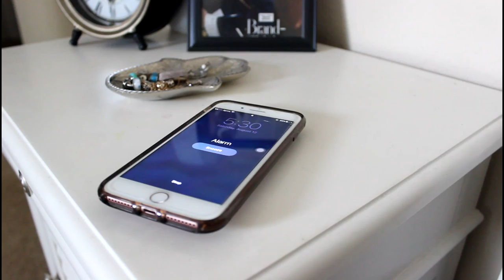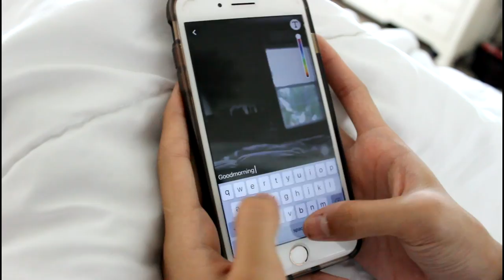My School Morning Routine 2017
Thanks so much for 55k yall are the best